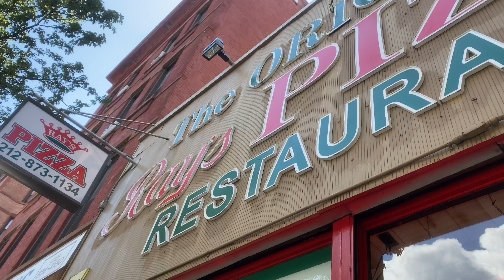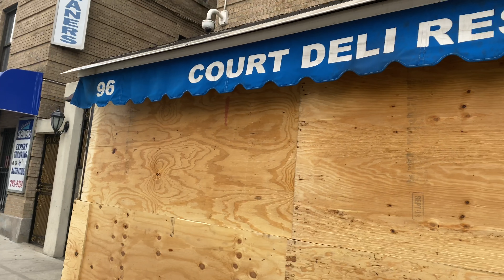Couple goes on a Citi bike ride date | Vlog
This video is about 2 months old, lost footage of my queen and I, on a bike ride